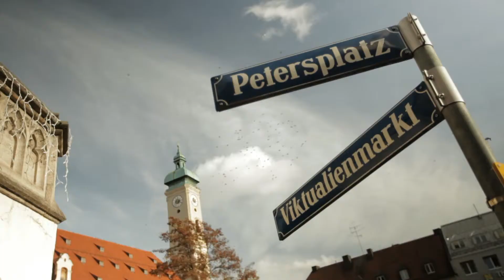Delicious Bavarian pleasures: local food and drink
Munich is Bavaria's capital - and the perfect place to sample and enjoy local cuisine with the Four Points by Sheraton Munich Central.